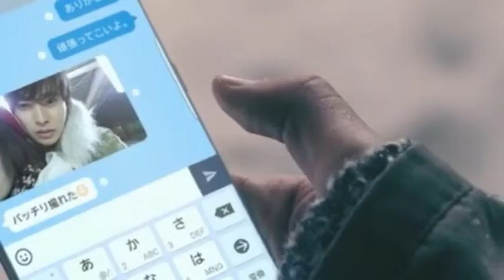Kento Yamazaki Sweet Video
Comment, what video the next I have to Make? About what? Who?
I will accept your request as I can.